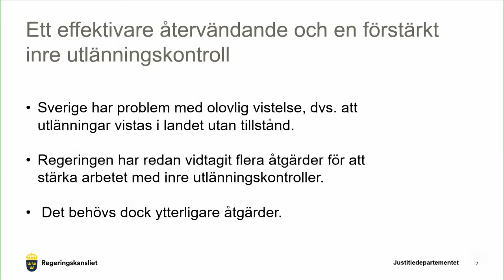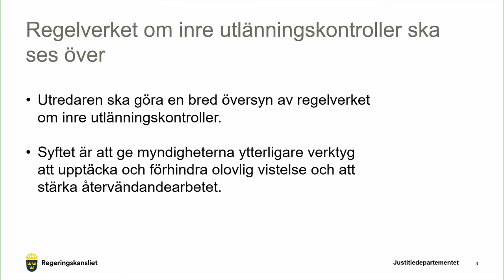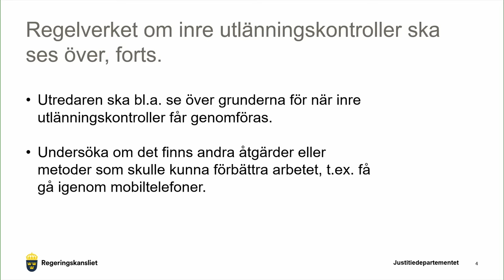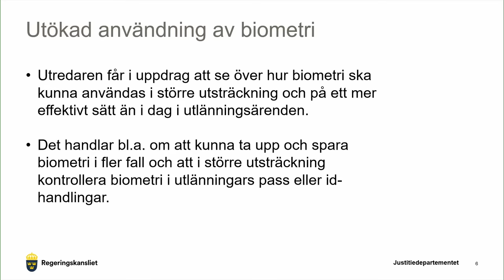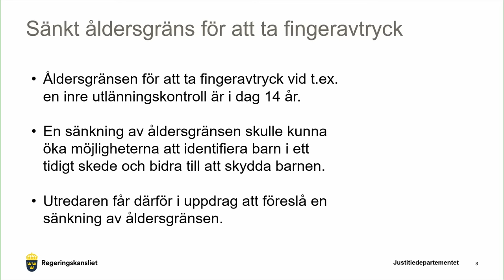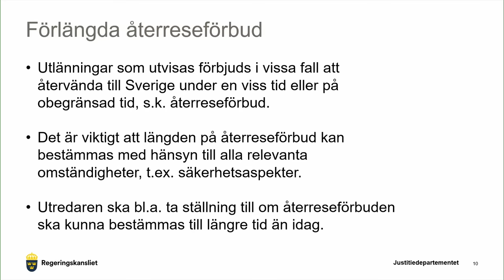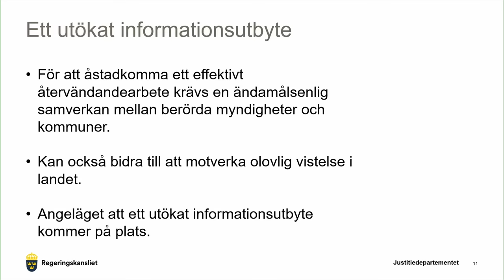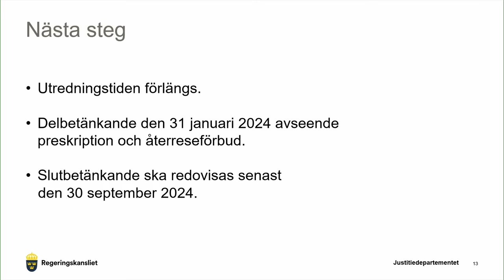Pressträff om fler åtgärder för att stärka återvändandearbetet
Idag, torsdag den 31 augusti klockan 08.30, håller migrationsminister Maria Malmer Stenergard en pressträff tillsammans med Ludvig Aspling (SD), Christian Carlsson (KD) och Fredrik Malm (L). Under pressträffen presenteras flera åtgärder för att stärka återvändandearbetet.